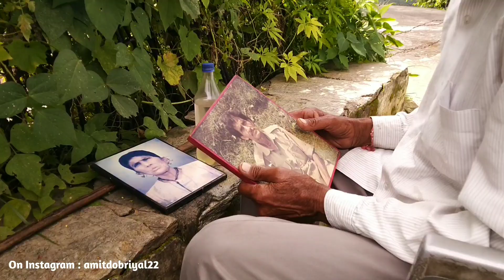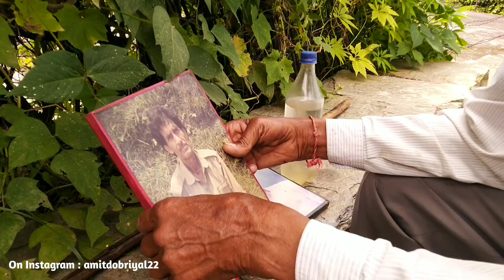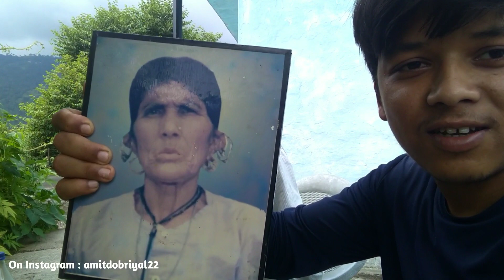दाजी की हेमामालिनी🤣 | pahadi lifestyle vlog | uttrakhand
Hello Guys, I'm Amit Dobriyal ☺️

My Vlogging Accessories :
Boya mic
Boya Vlogging mic
Tripod mount adapter
Gorilla tripod

Thank you so much @AmitDobriyalVlogs